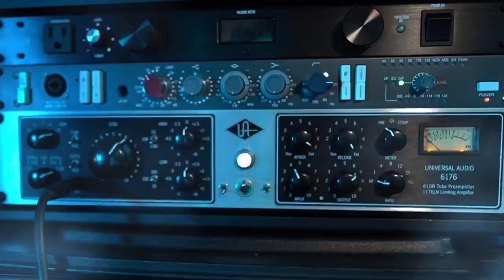Ryan Streeter - Horizon (Studio Video)